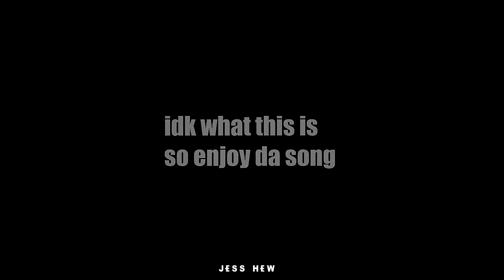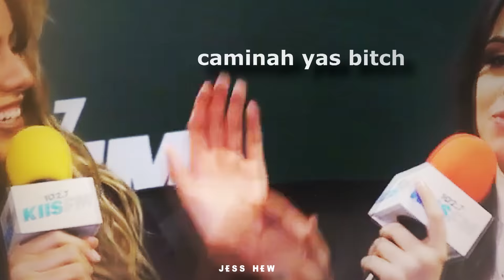FIFTH HARMONY CRACK #1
No Songs used in this video are owned by me as for many clips.
OT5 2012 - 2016 rip rip rip rip

it's literally just twitter LMAO
Please comment your opinions of the video, I love reading them :)!